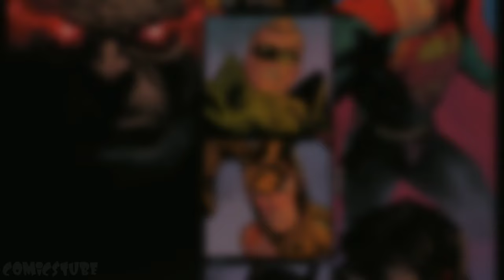Darkseid Proves He's More Powerful Than Superman & The Entire Justice League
Kingdom Come Superman & Earth 0's Superman Vs Darkseid. Batman Superman World's Finest Issue 24

Darkseid Invades The Earth To Conquer It and He is confronted by the Kingdom come Superman, Batman, The Justice League 7 Earth 0's Superman and Batman.

Hey Guys! Generally, In my Channel, I will do voice-over reviews of your favorite DC and Marvel Comics. In this video, I will do a review of The Relationship Between Spiderman and Ironman
This video has no intention to hurt any religion, race, or nationality and their emotion.